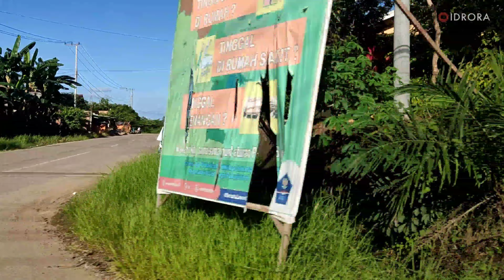Tanah Grogot Tana Paser Makin Berbenah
Tanah Grogot || Tana Paser ||Kabupaten Paser